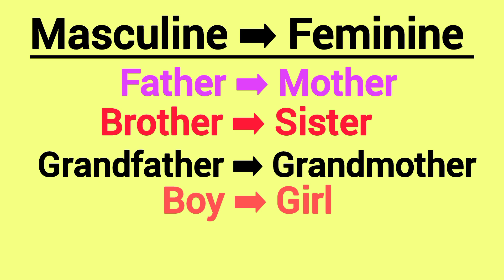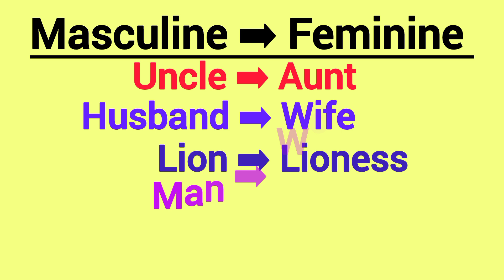gender change in english l Gender change in english grammar l Masculine to Feminine Gender l gender